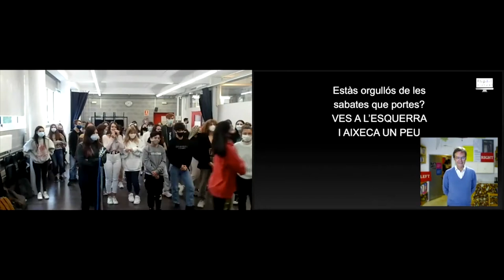FlipArt Virtual. Roger Bernat. Artista i teatre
Neix la versió virtual del “Flipart”, el programa de la Diputació de Barcelona per a la difusió de les arts escèniques i visuals entre els joves, que ha hagut d’adaptar-se a les mesures de seguretat vigents als centres escolars.

El nou "FlipArt Virtual" pretén que el joves no desconnectin de les arts mentre les noves circumstàncies no permetin realitzar les activitats presencials.

La nova proposta consisteix en la presentació d’artistes de diferents disciplines d’arts escèniques i d’arts visuals, que durant una hora es connectaran online i en directe amb els joves dels centres de secundària, batxillerat i cicles formatius de la demarcació de Barcelona.